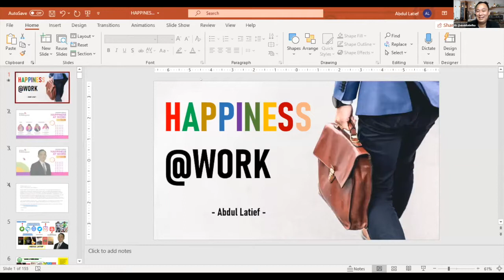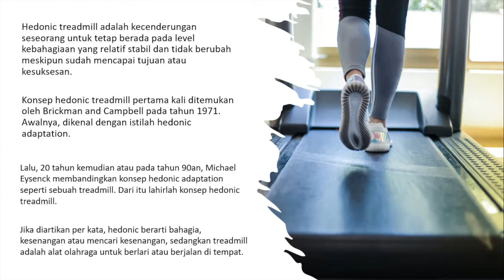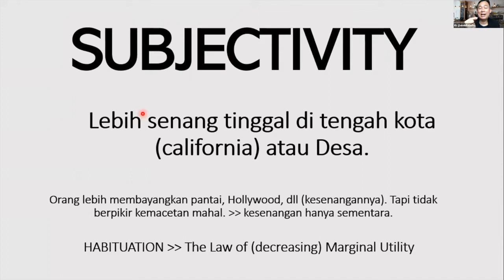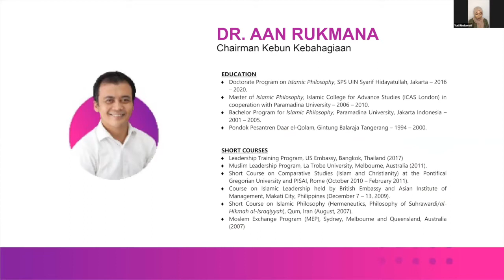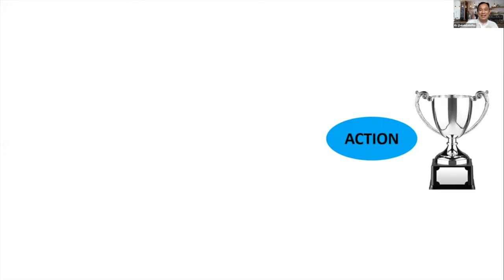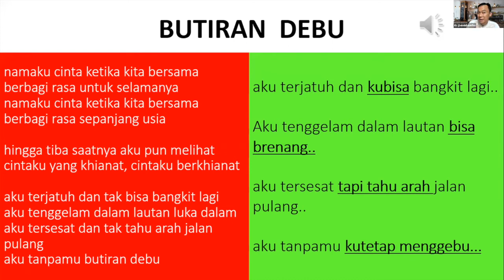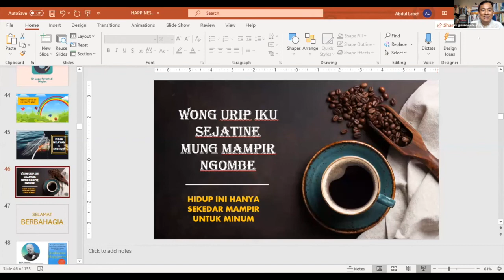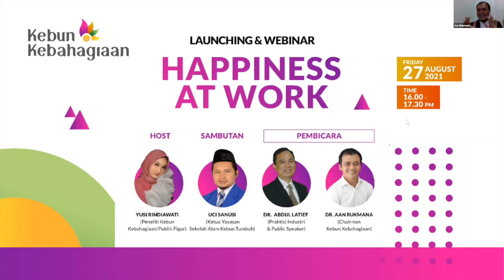Happiness at Work - Webinar Launching Kebun Kebahagiaan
Alhamdulillah Yayasan Sekolah Alam Kebun Tumbuh baru sudah menginisiasi pendirian Kebun Kebahagiaan, sebagai pusat lembaga riset & kajian, penyusunan kelas-kelas kebahagiaan serta publikasi buku dan majalah seputar kebahagiaan. Lembaga ini merupakan ikhtiar kami untuk lebih mengoptimalkan gagasan serta fokus kami kepada persoalan kebahagiaan. Sebagai program yang pertama kami akan launching serta mendiskusikan seputar "Happiness at Work" yang akan diisi oleh Dr. Abdul Latief (Praktisi Industri & Public Speaker) serta Dr. Aan Rukmana (Chairman Kebun Kebahagiaan/Dosen Falsafah dan Agama Univ. Paramadina). Acara sendiri akan dipandu langsung oleh Yusi Rindiawati, peneliti Kebun Kebahagiaan sekaligus penggiat kesenian dan kebudayaan Sunda.